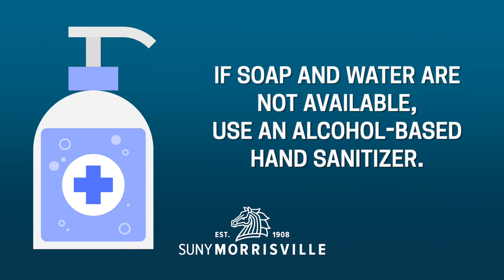COVID 19 Precautions: Washing Hands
As we return to campus we will continue to follow the New York State Department of Health’s Reopening New York Higher Education Guidelines.